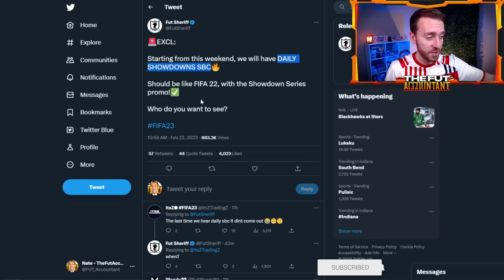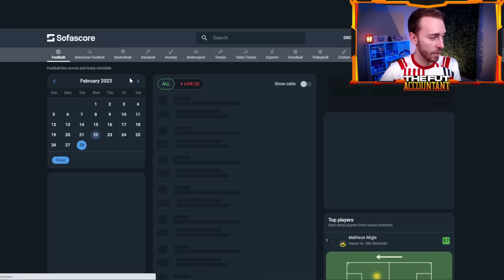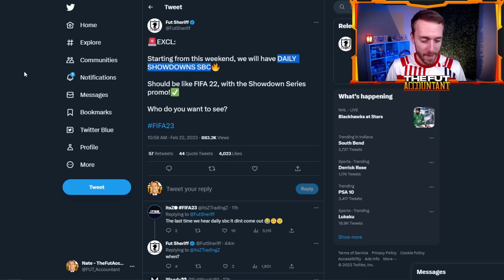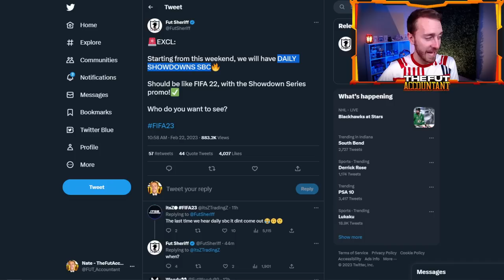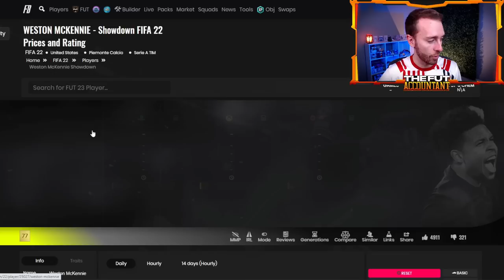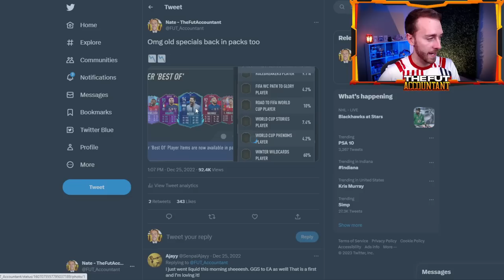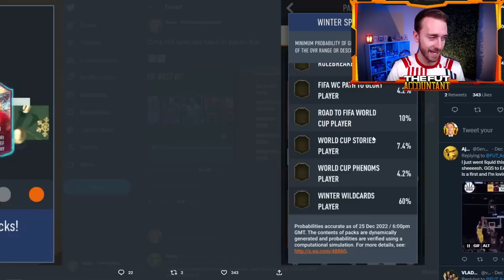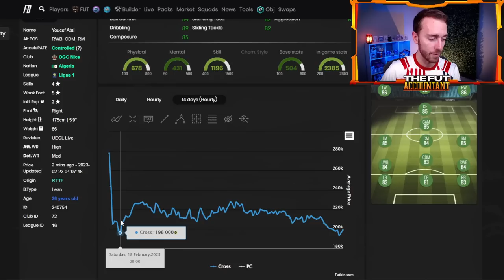Showdown Series is COMING!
Showdown Series is COMING to FIFA 23 Ultimate Team. What is this promo, and what could it look like in the coming days on FUT 23? Today we look at investing for these SBCs, the end of RTTF and how this promo could impact the market!